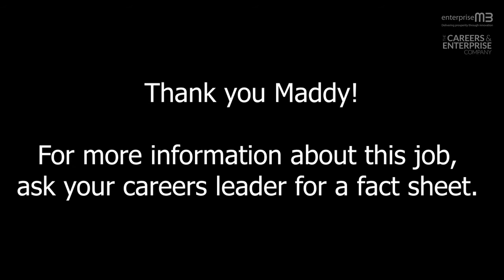Maddy - Business Development Manger (Space Sector)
Maddy talks about her career as a business development manager in the space sector.